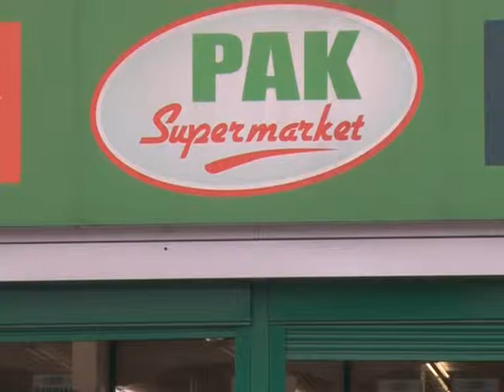Advert_paksuperstore_35sec.mpg